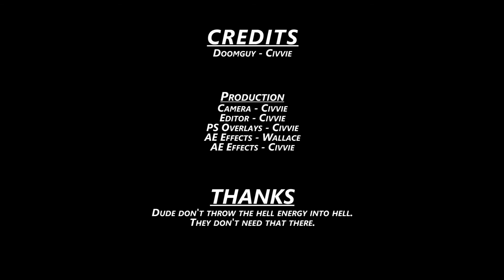DOOM (2016) Episode 6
When climbing it's important to know when you can and when you can not grab a ledge. Also how do you find secrets on such a level?